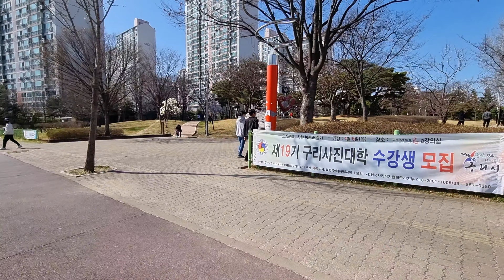휴일 오후에 가족과 함께 산책하기 좋은 장자호수공원 (Guri Jangja Lake Park in Korea)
이제 막 개나리가 피기 시작한 서울에서 10분 거리의 가장 아름다운 장자호수공원을 감상해보세요.
가족들과 가벼운 산책과 운동하기에 좋고,  한강까지 연결되어 있어 자전거 타기에도 좋습니다.
저녁에는 반려견들이 반상회 하는 모습도 종종 보이곤 합니다.